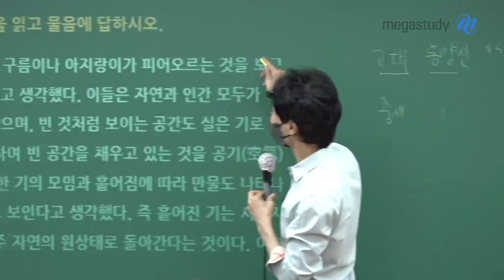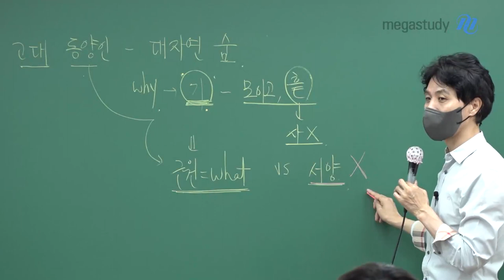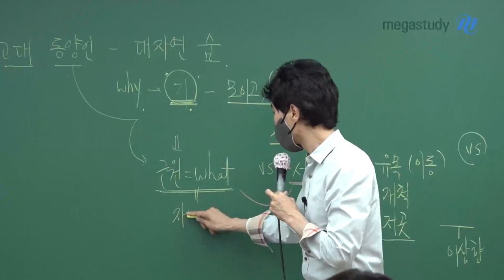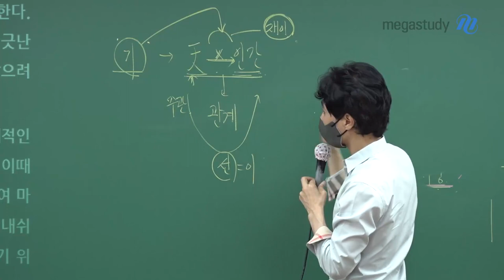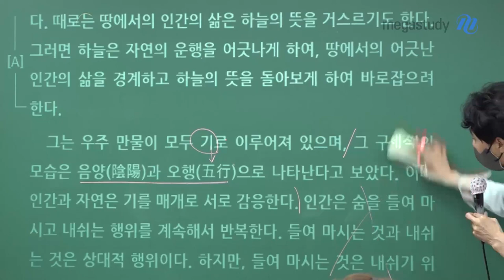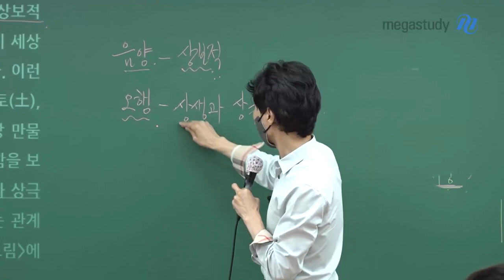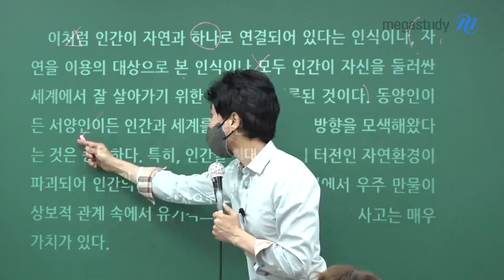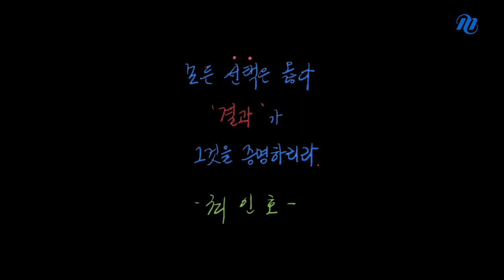[메가스터디] 국어 최인호쌤 - 사관학교 논리로 시리즈1 - 인문편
사관학교 문제도 글쓰기 논리를 적용하면
빠르고 정확하게 풀 수 있습니다.

2021 사관학교 기출을 논리로 해결하는
인호쌤의 해설 강의 시리즈 첫 번째, 인문편
실전 맞춤 풀이법을 영상을 통해 확인해보세요

사관학교, 경찰학교 입학을 꿈꾼다면?
인호쌤의 기출 사관학교·경찰학교 HOW&WHY!